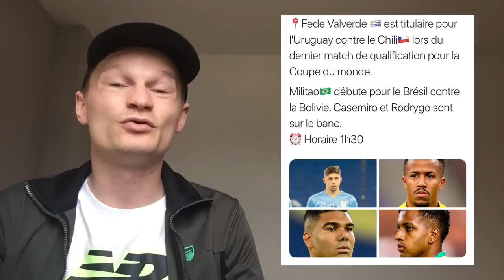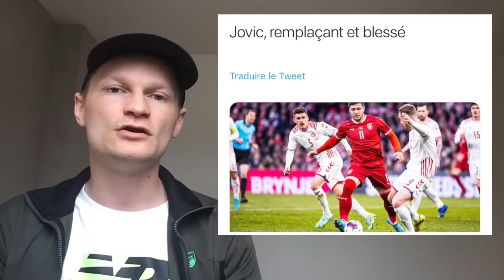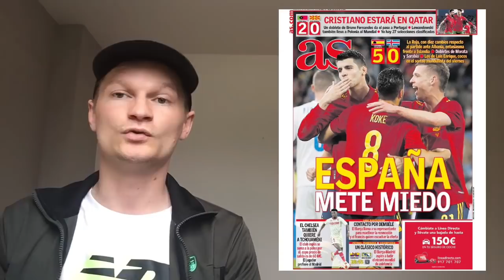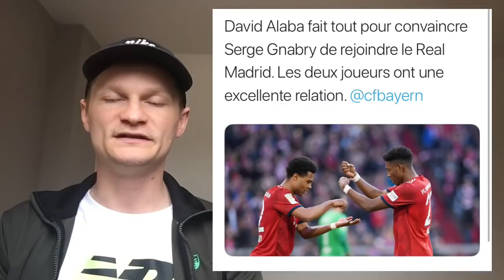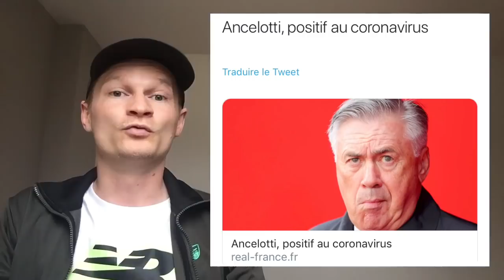🚨 ANCELOTTI ABSENT SAMEDI !! / BENZEMA CA SENT BON .. / ALABA VEUT RAMENER UN JOUEUR DU BAYERN 🤔